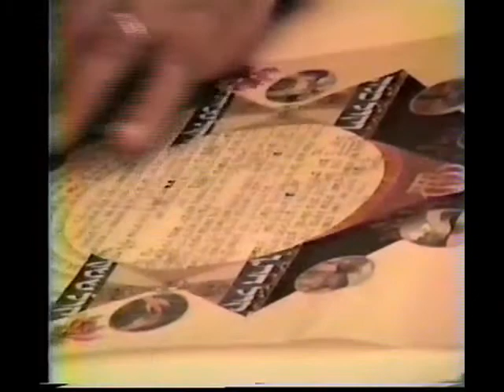Amy and Steven's Wedding